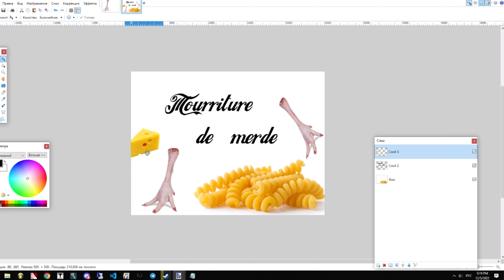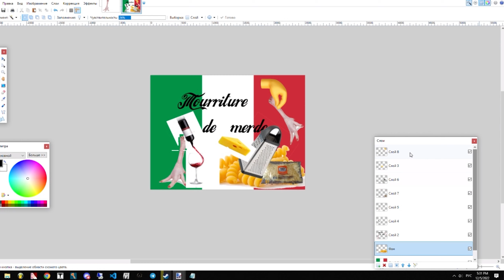Последняя нарезка CS (но это не точно) +Бонус, создание пасхалки на cs_italy_christmas23.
Играю в CS 1.6 на сервере Сталкероса с вырезанными и интересными картами.